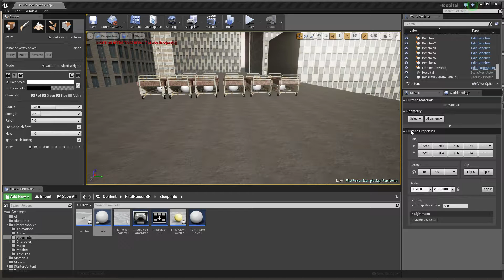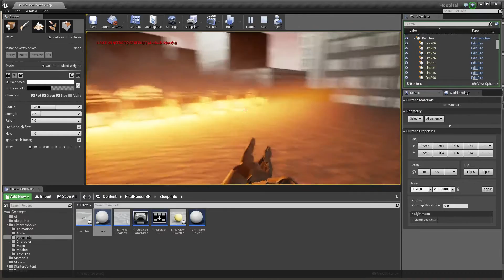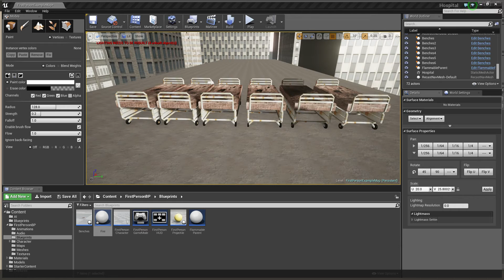Unreal Engine 4 Tutorial Preview : Fire Propagation/Spreading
In this video we take a look at a feature for an up and coming tutorial for a fire spreading system in which designated objects can have fire spread to them and eventually burn them up.